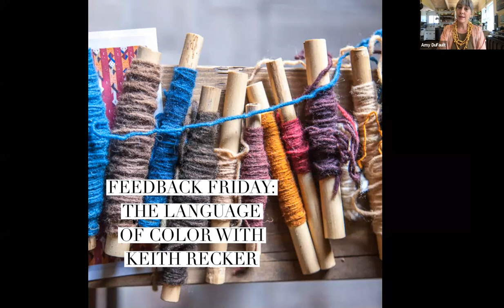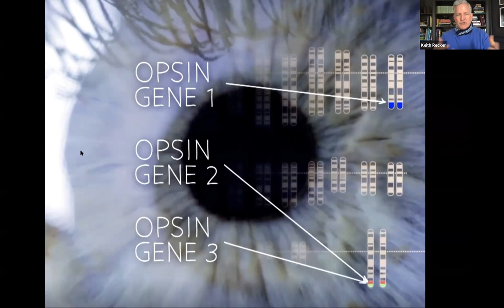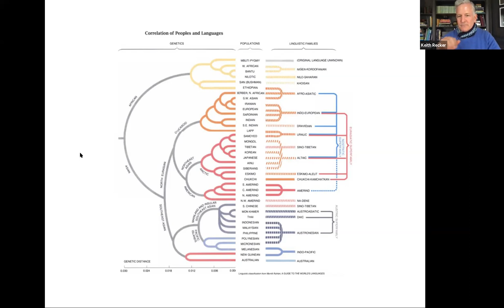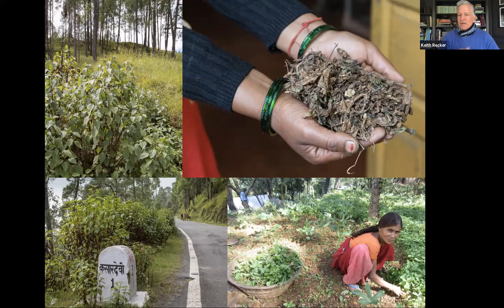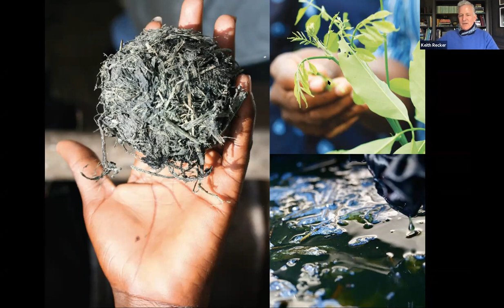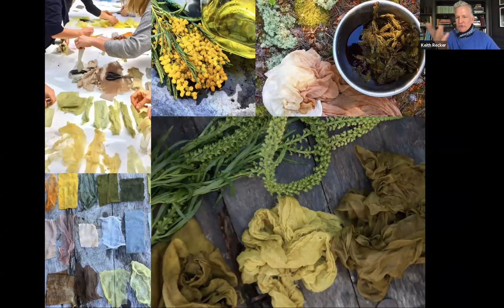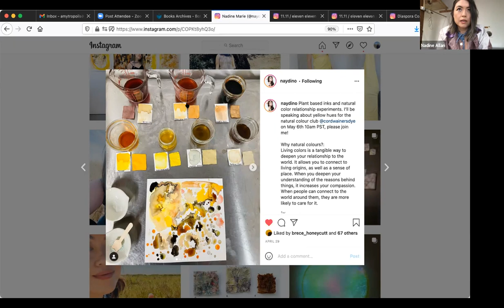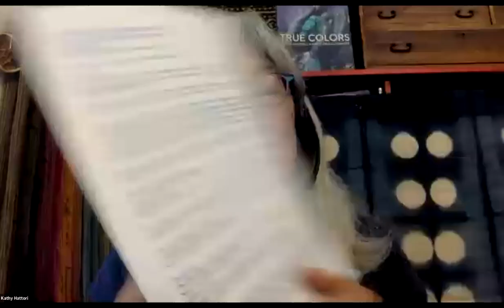Feedback Friday: Keith Recker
This week’s FEEDBACK FRIDAY had us all captivated by the storytelling of color (and how we perceive it), with Keith Recker. In addition to sharing some of the natural dye and pigment stories included in his book True Colors: World Masters of Natural Dyes, Keith talked about how the human eye perceives color, and how color terms enter human languages around the world.

Keith Recker is President and co-founder of HAND/EYE magazine, a multidisciplinary journal of global handmade creativity. He is also a board member and Creative Director of the International Folk Art Market in Santa Fe. He was the Executive Director of Aid to Artisans and served on its Board of Directors for many years. His previous book, PANTONE: The Twentieth Century in Color, has been translated into eleven languages. Through his specialized consulting practice, he currently provides trend and color intelligence to the Pantone Color Institute and other forward-looking clients. Keith is also now Editor in Chief and Co-Owner of the very beautiful TABLE Magazine.